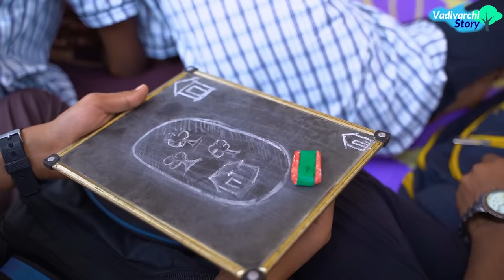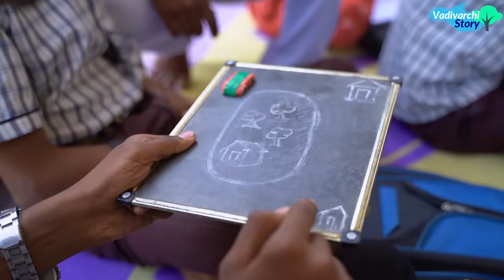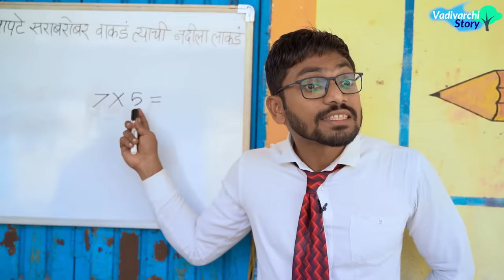वाडीवरची शाळा भाग 20 😂 शाळा तपासणी |Vadivarchi shala Part 20 | Marathi Comedy Video|Vadivarchi Story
V V Thombare Films Presents Vadivarchi Shala Part 16 ! 🔥🔥
    V V Thombare Films Presents  'वाडीवरची स्टोरी' सादर करत आहे 'वाडीवरची शाळा'भाग 20 . मित्रांनो शाळा तपासणी आली तर काय गंमत होईल, हे या व्हिडिओ मधून सादर केलं आहे! आपल्या नेहमीच्या कॉमेडी ढंगात😁

चला तर बघुया काय काय गमतीजमती होणार आहेत.
 या मनोरंजनाचा आस्वाद घेण्यासाठी video शेवटपर्यंत बघा.

V V Thombare Films Presents 'Vadivarchi Story' Introducing 'vadivarchi shala part 20.  In this episode 20 you are going to we watch the school Inspection. Imagine what if there is school Inspection😁 It's going to be laughter disaster.
  Watch the video until the end to enjoy this entertainment.

Directed by-
Vaibhav Thombare &Vishal Thombare

Actors-
Vaibhav Thombare
Vishal Thombare
Vijay Thombare
Prasad Rajmane
Shreyas Shinde
Siddhi Salunkhe
Shubham Khot
Sairaj Shinde
Vikram Godse
Manish Khamkar
Suyash Patil